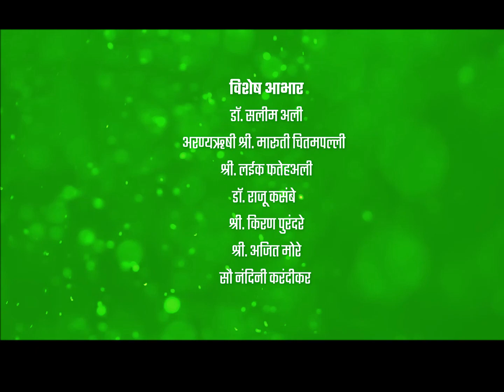Blue throated barbet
The blue-throated barbet (Psilopogon asiaticus) is an Asian barbet native to the foothills of the Himalayas and Southeast Asia. It inhabits lowland and montane forests at elevations of 200–2,000 m (660–6,560 ft).[1] It has bright green, blue and red plumage